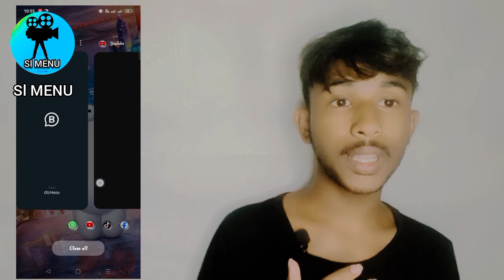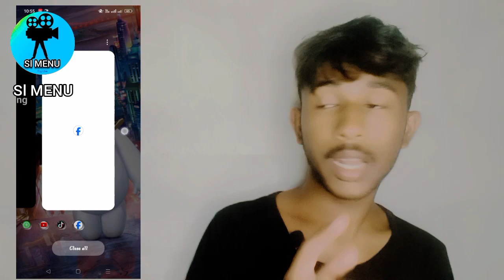How To Speed Up Your Phone's Ram In 5 Easy Steps | පෝන් එකේ Ram එක වැඩි කරමු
How To Speed Up Your Phone's Ram In 5 Easy Steps

video topic  👇👇👇

how to phone ram speed sinhala
sinhala
how to increase ram
android phone
here's how to increase the ram on your phone sinhala
how to your phone speed sinhala
here's how to increase the ram on your phone
how to speed up android phone
how to speed my phone
how to update android phone ram no root (100% working) 2021 sinhala

In this video, we explore the impact of phone RAM speed on overall device performance. We delve into the technical details of RAM and how it affects multitasking, app loading times, and gaming experience. Through a series of tests and comparisons, we reveal the significance of RAM speed in day-to-day phone usage. Whether you're a tech enthusiast or a casual user, this video will help you understand the importance of phone RAM speed and its influence on your device's performance.

how to turn ram speed up
how to get ram speed up
how to speed up phone ram
how to speed up 2gb ram phone
how to speed up 1gb ram phone
how to speed up 4gb ram phone
how to speed up your 2gb ram phone
how to clean your android ram & speed up your phone
phone ram speed sinhala
how to increase ram speed on android phone
how to speed up ram in phone
how to increase speed of 2gb ram phone
how to speed phone ram